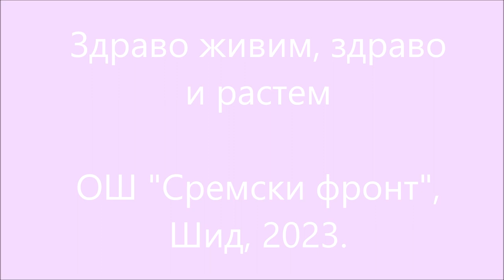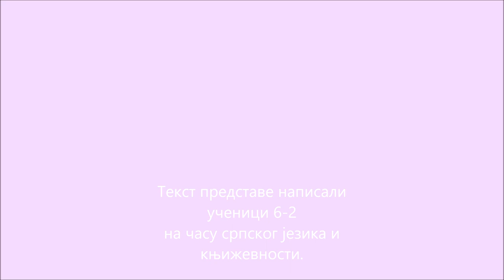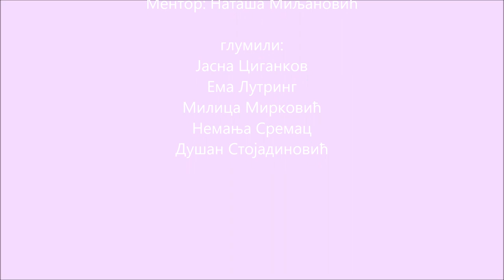Zdravo živim, zdravo i rastem